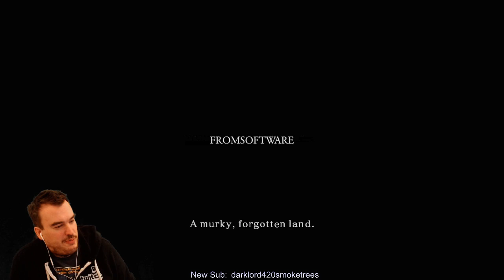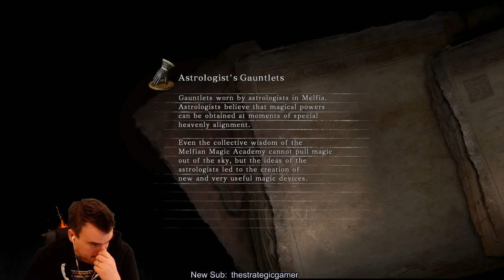Dark Souls II: SOTFS - Kill all Bosses Part 1: Yer a wizard Barbose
here begins an epic journey to kill every single boss in Dark Souls II - without summons of course. I promise I won't mess up this time so you'll get the full Dark Souls II experience this time!!